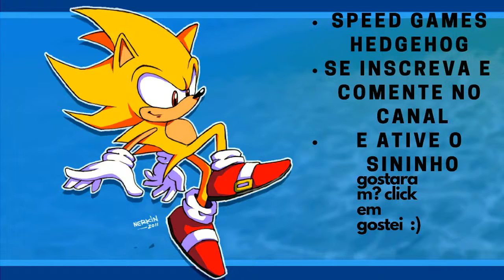Dragon Ball Z Budokai Tenkaichi 3 mod